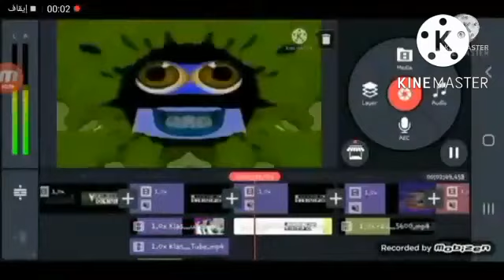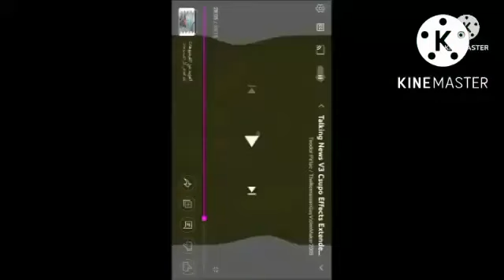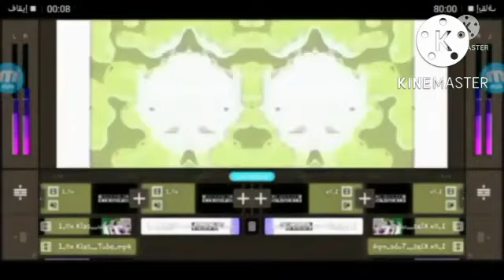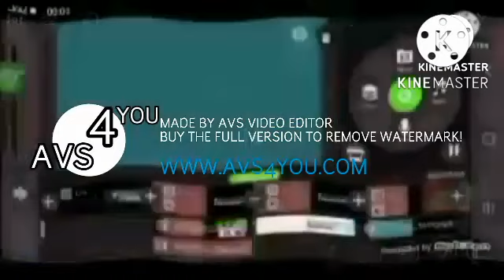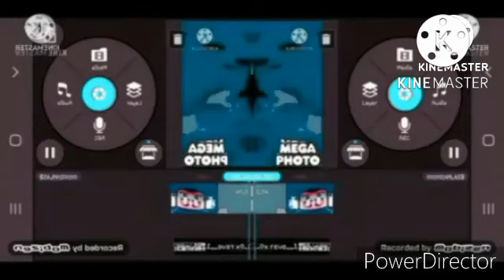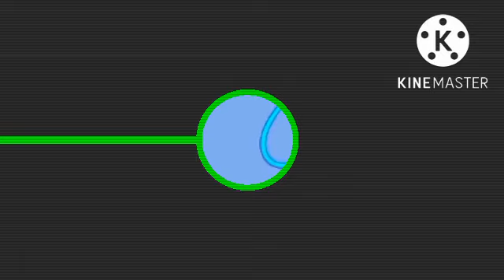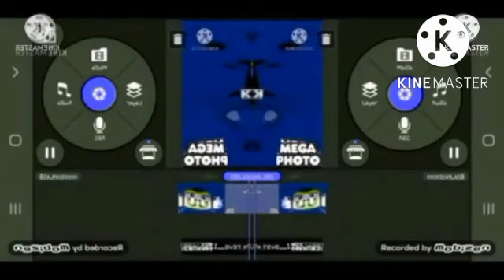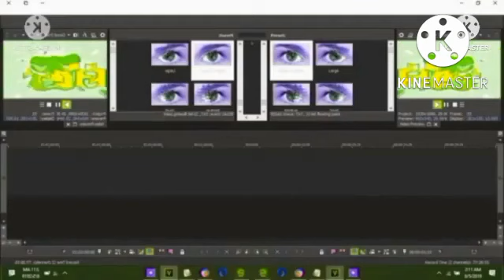Full Best Animation Logos Effects Sponsored By Preview 2 v17 Effects